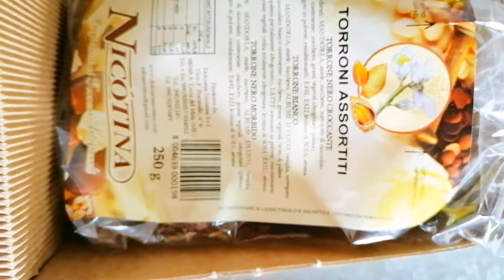In collaborazione con dolciaria Nicotina direttamente da Messina ❤️ dolci siciliani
Dolci Siciliani di @dolciarianicotina
Direttamente da Milazzo a Varese ❤️

 La Dolciaria Nicòtina nasce nel 1930 a Santa Lucia del Mela-un paesino collinare in provincia di Messina posto di fronte alle Isole Eolie-come laboratorio artigianale.

Le dolcezze del Cav. Vittorio Nicòtina nascono dall'antica tradizione dei dolci tipici siciliani e da una abilità artigianale tramandata di generazione in generazione.

Operando nel settore dolciario da circa 70 anni,ancor oggi si è sempre pronti ad imparare ed interessati a scoprire e a preparare nuove specialità nella raffinata arte della pasticceria.
Tra le tante specialità della Dolciaria Nicòtina sono particolarmente gradite dalla clientela gli squisiti torroncini, le gustose paste di mandorla in vari gusti, le deliziose noisettes, gli squisitelli, le piparelle, le zulle, la pignolata, la pasta per latte di mandorla, il marzapane quest'ultimo presentato sotto forma di frutti che racchiudono il sapore intenso della terra siciliana.

Grazie ❤️